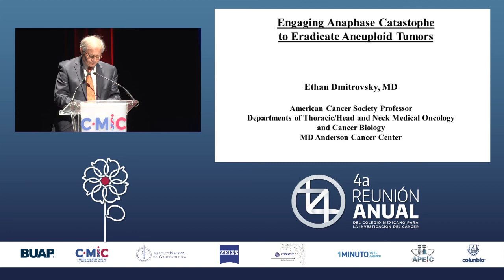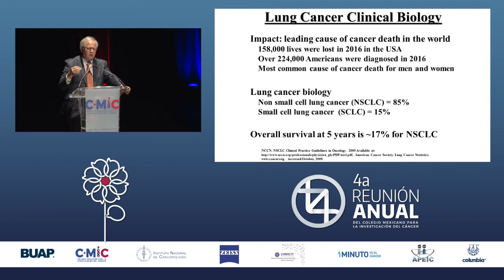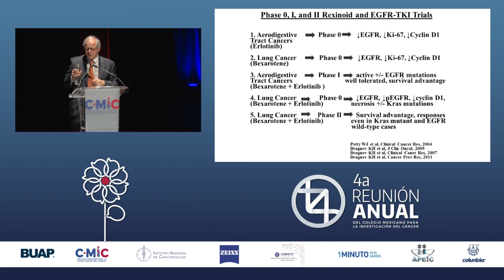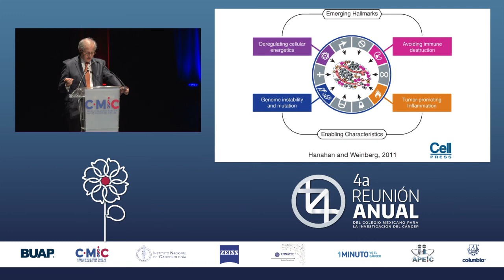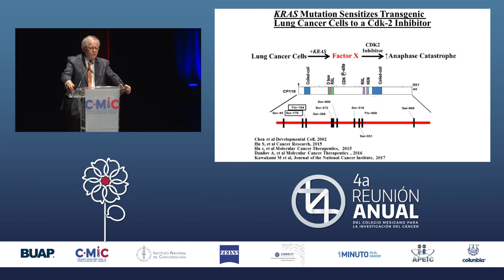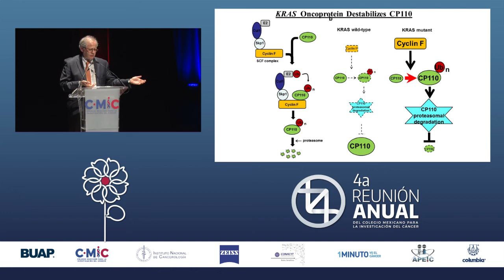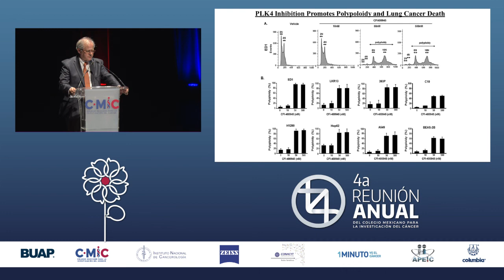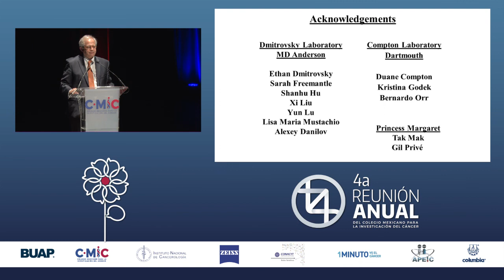Ponencia Dr. Ethan Dmitrovsky en la 4ª Reunión Anual del C-MIC